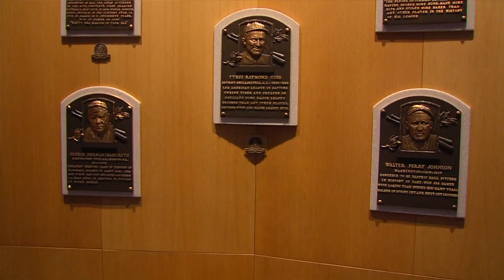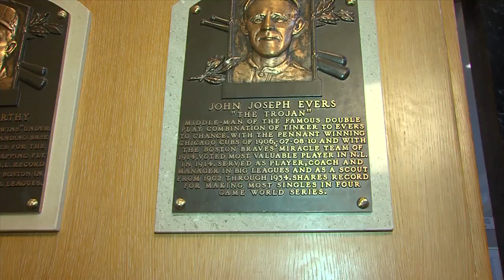Johnny Evers - Behind The Plaques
"Behind The Plaques" looks at Hall of Famer Johnny Evers. Johnny Evers was a smart, scrappy and determined second baseman and the pivot man in the famed Tinker-to-Evers-to-Chance infield. His knowledge of the rules enabled him to turn the 1908 National League pennant race around, as a result of the infamous Fred Merkle play. He helped lead the Chicago Cubs to four National League pennants and two world championships. After joining Boston in 1914, Evers sparked another turnaround when the Miracle Braves rose from the cellar in July to a world championship in October.